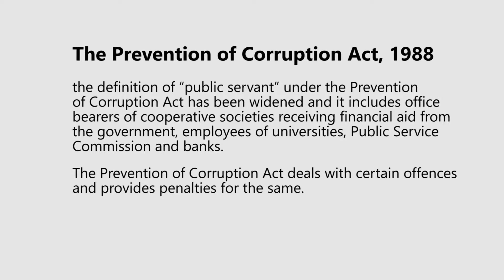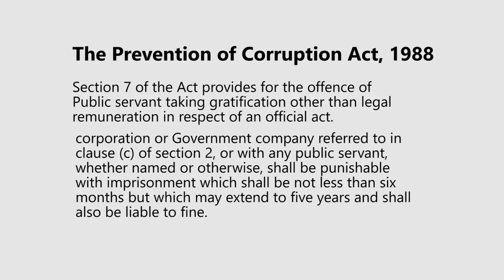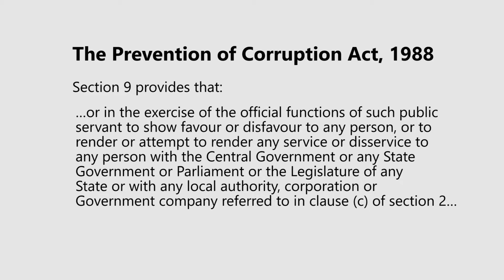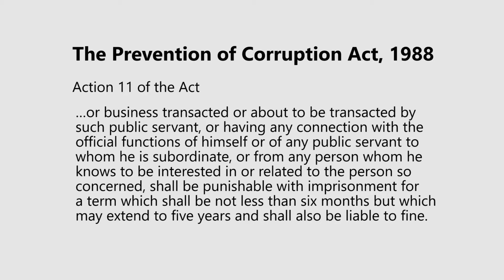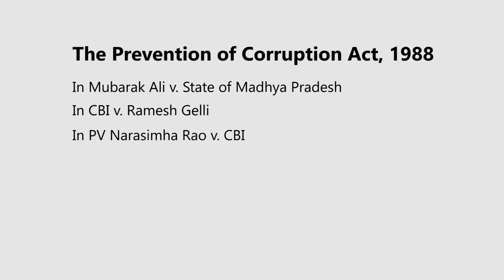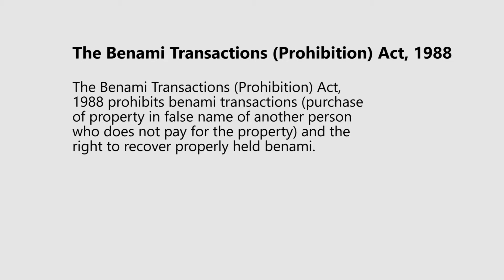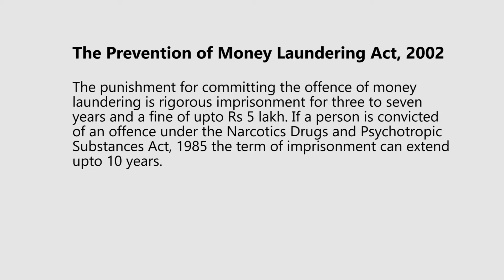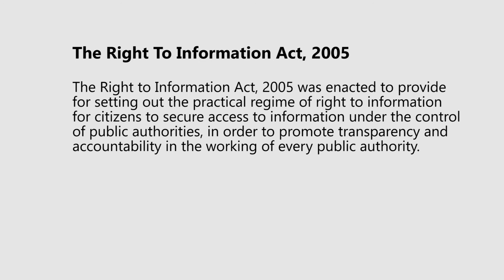SCL Anti corruption laws in India 02